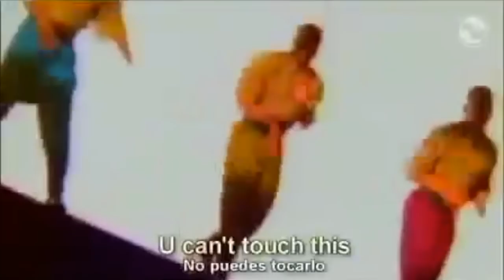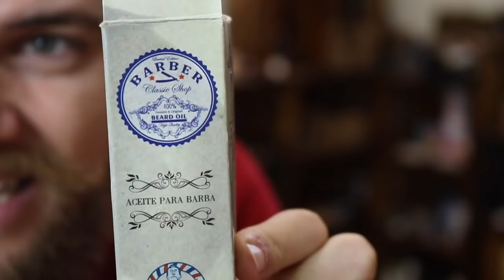PRODUCTOS DE MIERDA "El vertedero de Michael"